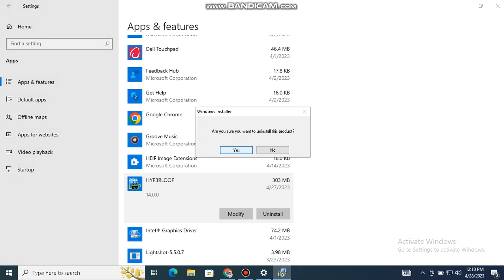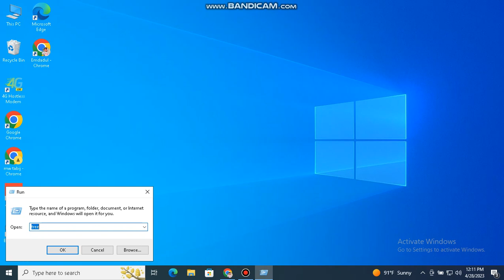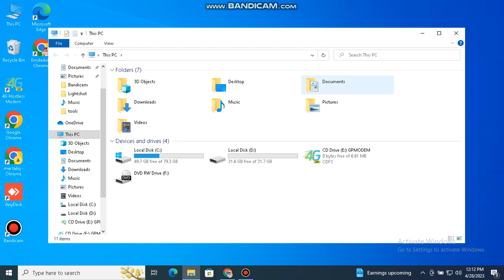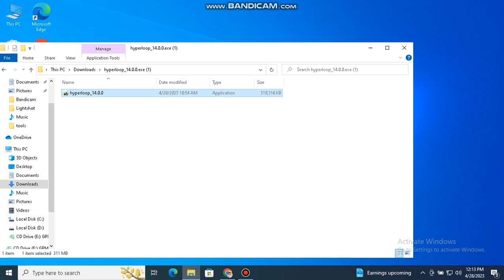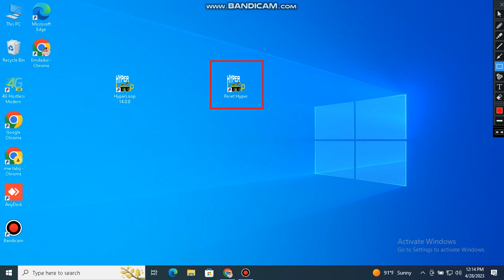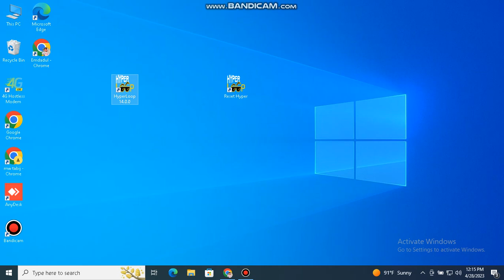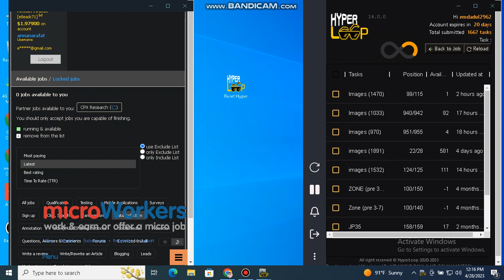How To Install Hyperloop In Under 5 Minutes!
Data Entry Software & server for Microworkers | HyperLoop Auto data entry job2023
I can provide you with a general outline for creating a video description for a YouTube video about the Hyperloop concept. Please note that Hyperloop is a theoretical high-speed transportation system, and there may not be actual installation instructions for it, as it's still in the conceptual and experimental stages.

Here's a suggested video description:

Title: Exploring the Hyperloop: The Future of Transportation

Description:

Welcome to [Your YouTube Channel Name]!

In this video, we dive into the fascinating world of the Hyperloop, a revolutionary transportation concept that could change the way we travel. Join us as we explore the key aspects of the Hyperloop, its history, and its potential impact on the future of transportation.

Timestamps:

0:00 - Introduction to the Hyperloop
1:20 - What is the Hyperloop?
3:45 - How does the Hyperloop work?
7:10 - The history of the Hyperloop
9:30 - Potential benefits and challenges
12:15 - Future of the Hyperloop
15:40 - Conclusion
Key Points Covered:

What is the Hyperloop and its core principles?
How does the Hyperloop transportation system work?
The history of the Hyperloop concept and notable developments.
The potential benefits and challenges associated with implementing the Hyperloop.
What the future holds for this innovative mode of transportation.
Resources and References:

[Include links to relevant articles, studies, or official Hyperloop websites for viewers who want to learn more.]

If you enjoyed this video or found it informative, please give it a thumbs up, share it with your friends, and don't forget to hit that subscribe button to stay updated with our latest videos!

Remember to customize this description with your own channel name, social media links, and any specific content or insights you want to share in your video.

Regenerate

মাইক্রোওয়ার্কারে লগ ইন না করেও জব আছে কি না তা সাথে সাথে জানতে পারবেন।* যে জব টা করতে চান সেটা সিলেক্ট করে রাখলে কাজ আসা মাত্রই এক্সেপ্ট হবে এবং নটিফিকেশন ও সাউন্ড পাবেন।* যখনই কোন ক্যাম্পেইন পাবলিশড হবে তখনই পজিশন কয়টি দিয়েছে তা জানতে পারবেন।* ১০০% জব এক্সেপ্ট করবে কোন ক্লিক ছাড়াই।* অনেক হালকা ও সহজ ইউজার ইন্টারফেস, যা আপনার কাজের অভিজ্ঞতায় বৃদ্ধি করবে।* কোন এক্সট্রা ক্লিক করবে না এবং টার্মিনেট হওয়ার কোন চান্স নেই (নিশ্চিত)।* হাইপারলুপ অনেক বেশি নিরাপদ। আমরা ইউজার একাউন্টের কোন তথ্য সংরক্ষণ করি না। বিধায় আপনার মূল্যবান একাউন্টটি হ্যাকিং হওয়ার কোন কারণ নেই।*